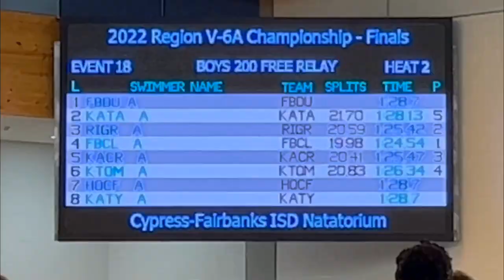ctv 0 2 15 2022